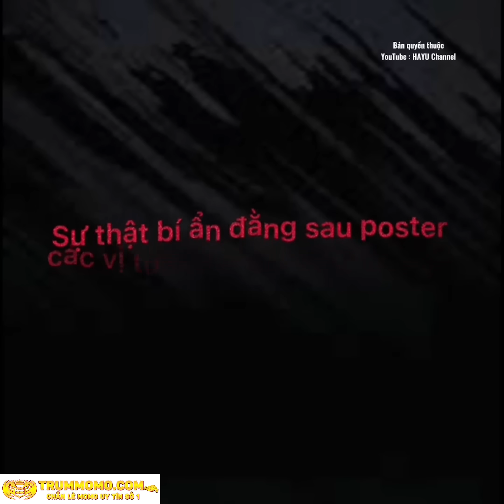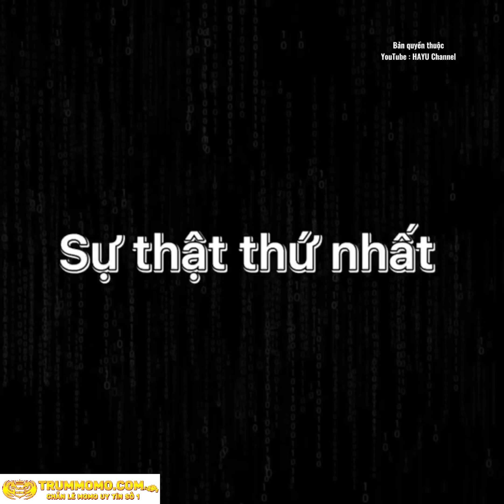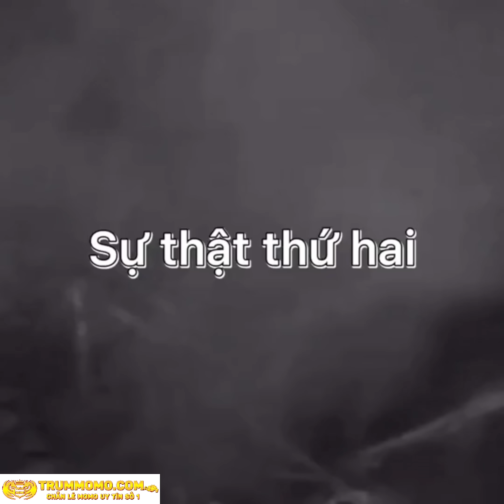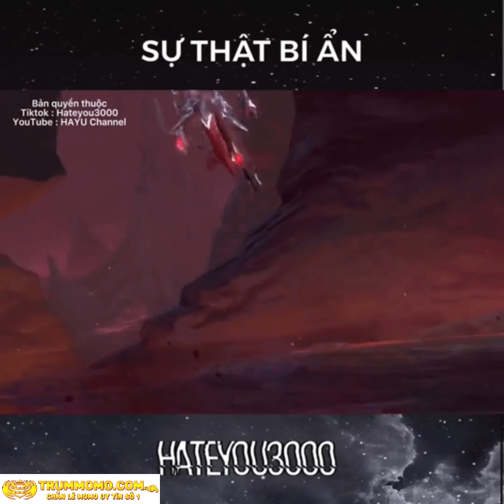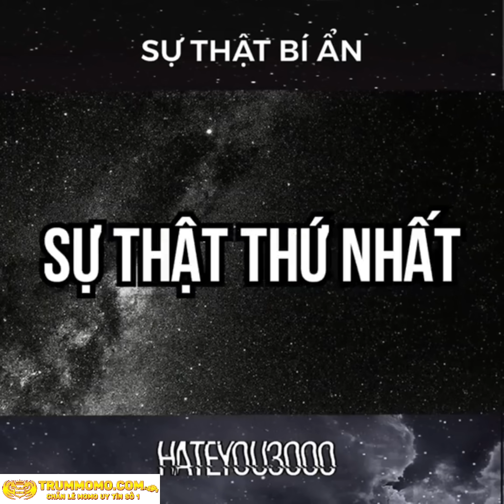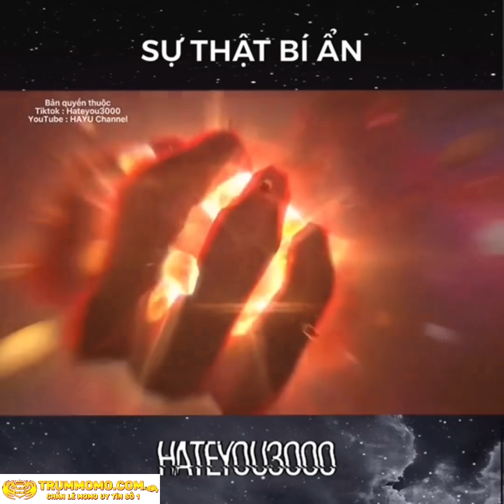Sự thật bí ẩn đằng sau poster các vị tướng Liên Quân Mobile Phần 4